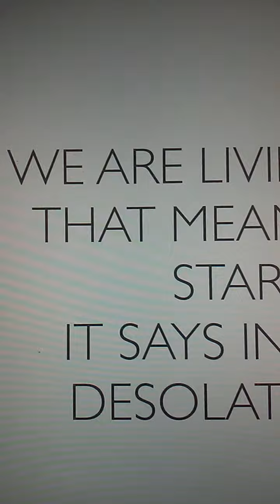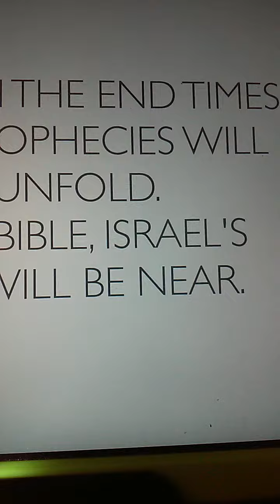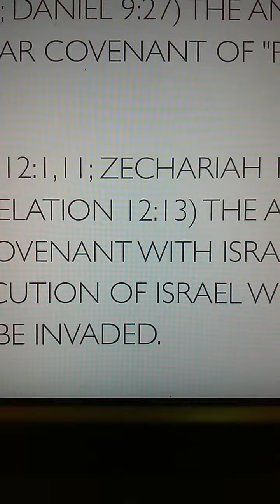What Does The Bible Say About Israel's Role In The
The whole title was supposed to be, What Does The Bible Say About Israel's Role In The End Times?